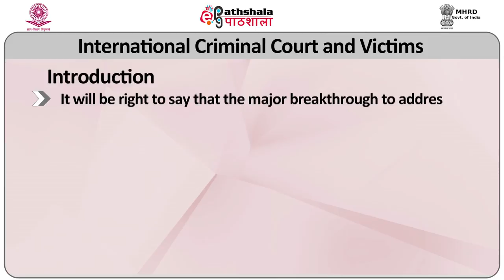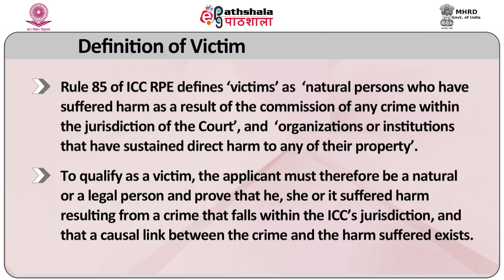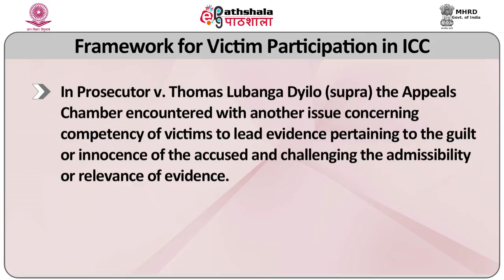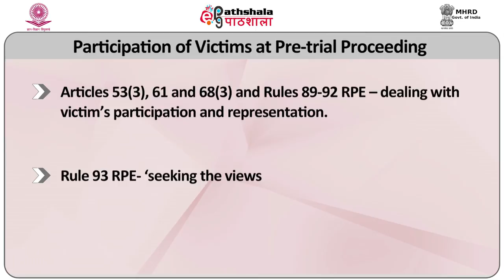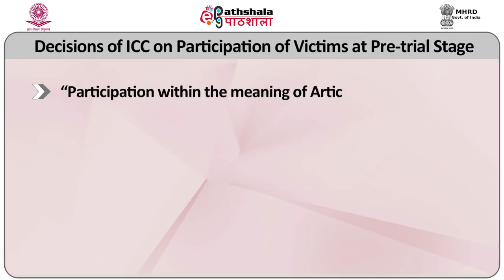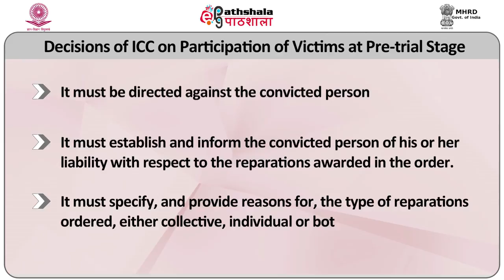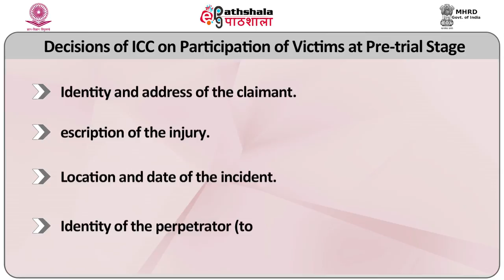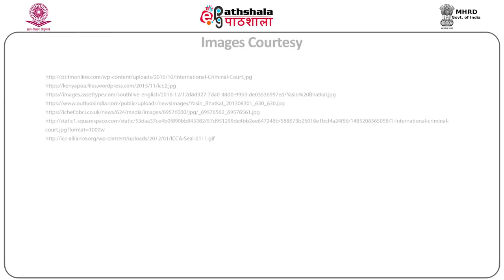International Criminal Court and Victims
Subject:Criminology
Paper:  Victimology & Victim Justice